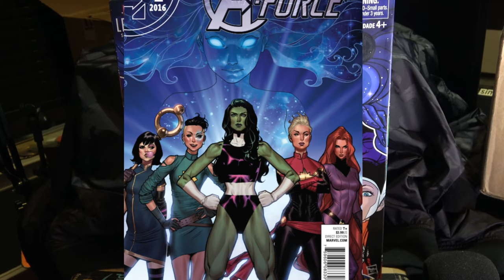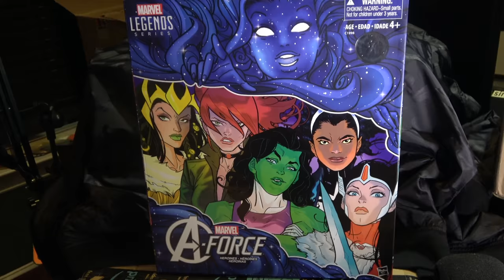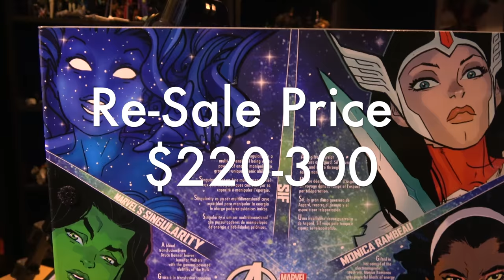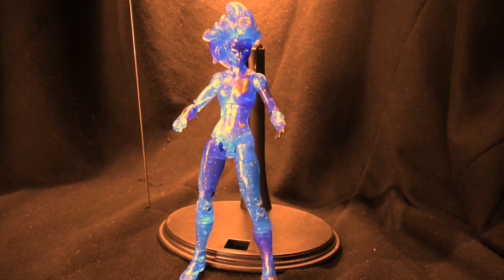2017 SDCC MARVEL LEGENDS TRU EXCLUSIVE A FORCE HEROINE PACK S A T U R D A Y M O R N I N G Z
A look at the 2017 SDCC TRU  Exclusive A- Force Heroine pack.